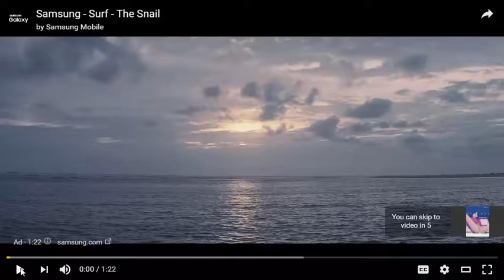No Man’s Sky If everything is unique, how can anything stand out